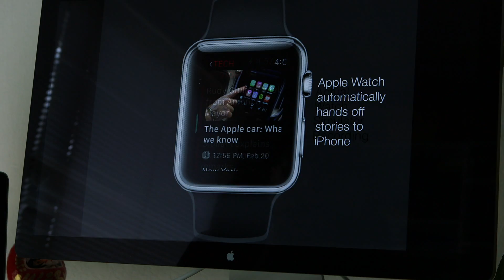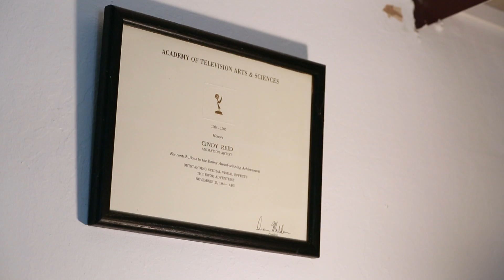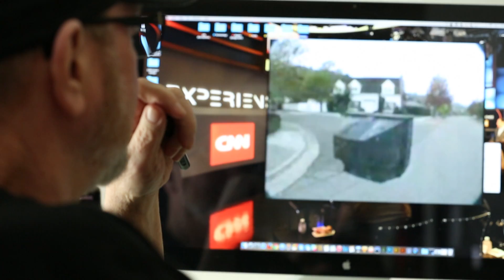Dewey Reid - Digital Design (Prod by GT20)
Dewey Reid- CNN's Executive Creative Director